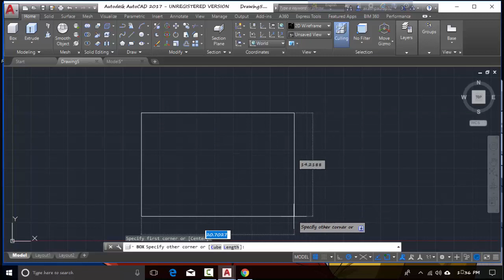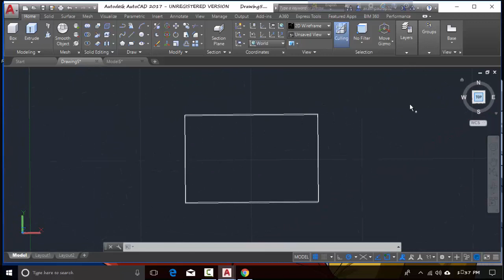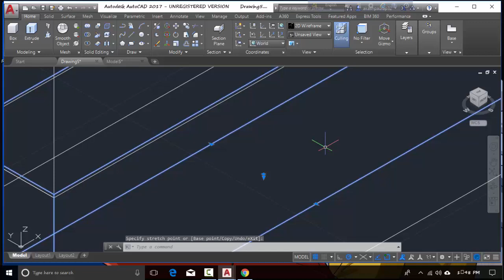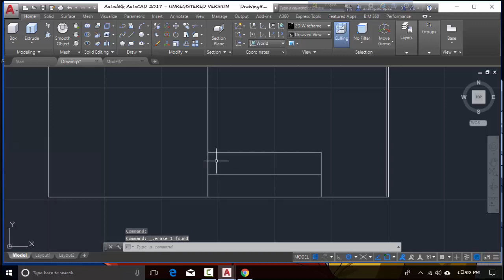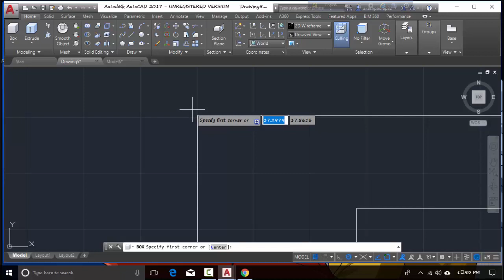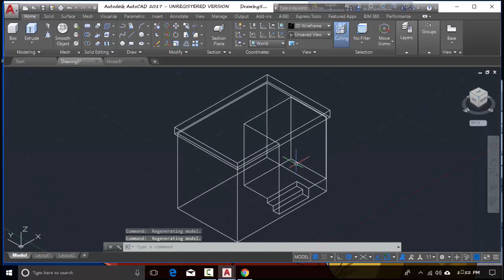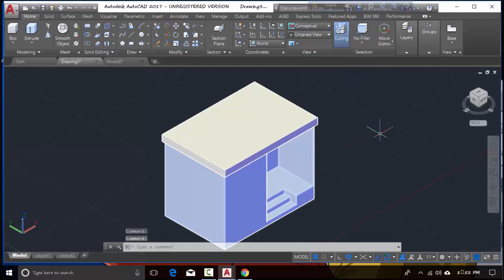AutoCAD_3D H0me Modeling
Making 3D Home and Stairs with AutoCAD